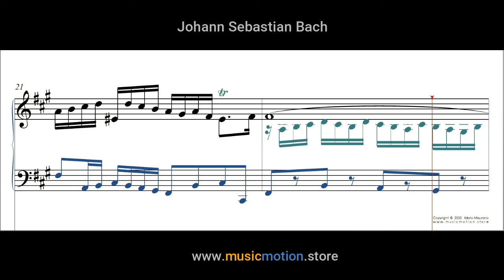Johann Sebastian Bach BWV 859 Prelude Nº 14 Piano